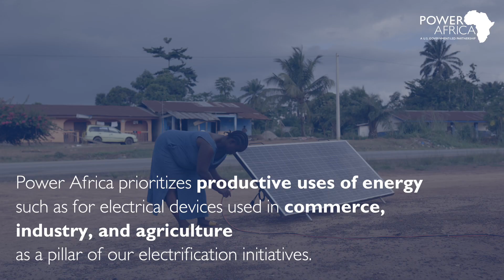Beyond Electrons: Improving Lives and Powering Potential in Liberia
If energy access isn't our ultimate goal, what is? To use electrons to improve lives and power potential.

This video shows how the productive use of energy is helping to achieve higher-level development outcomes in Liberia.